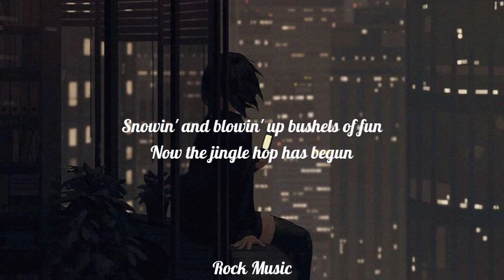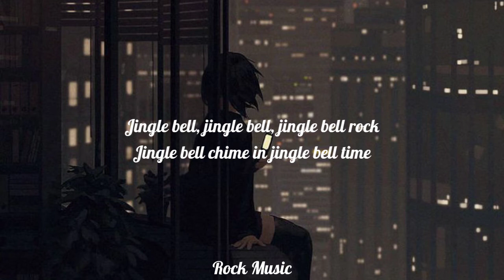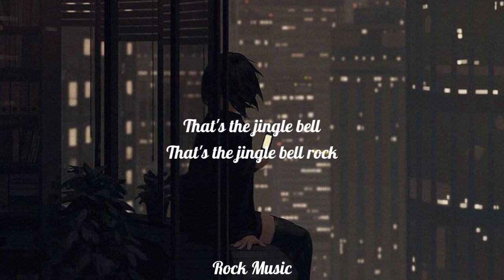Bobby Helms - Jingle Bell Rock (Lyrics)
Jingle bell chime in jingle bell time

Tags 📋